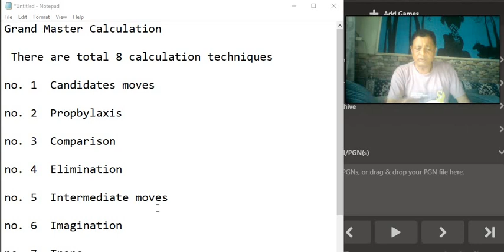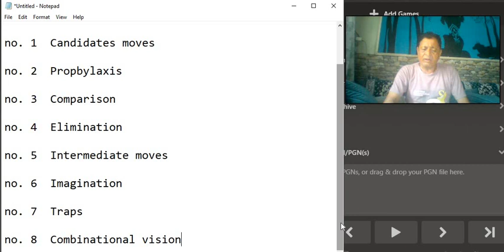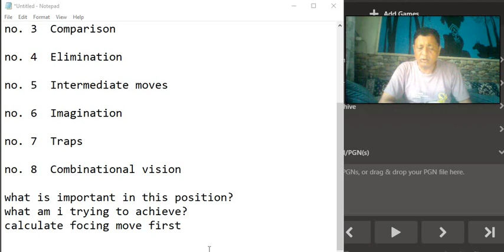Endgame Secrets: GM Strategies for Winning Chess Endgames-PART 1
GM Preparation for Chess Endgame" is a comprehensive guide designed to elevate your endgame skills to the Grandmaster level. This book delves into the crucial phase of chess where games are won or lost—the endgame. It provides an in-depth look at the techniques and strategies that top Grandmasters use to outmaneuver their opponents in the final moments of the game.

Key features of this guide include:

Advanced Techniques: Learn the secrets of piece coordination, opposition, and zugzwang that GMs use to create winning chances from seemingly equal positions.
Endgame Patterns and Themes: Discover the critical patterns like pawn breakthroughs, fortress positions, and defensive resources that every aspiring GM needs to master.
Practical Exercises: Test your understanding with challenging exercises and annotated examples from classic and modern Grandmaster games.